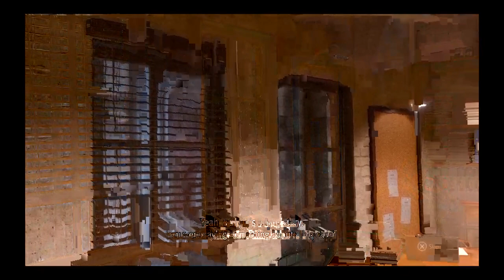Lost Judgement Part 3